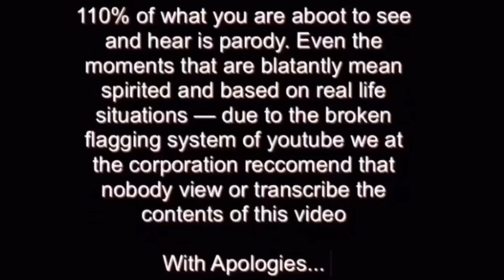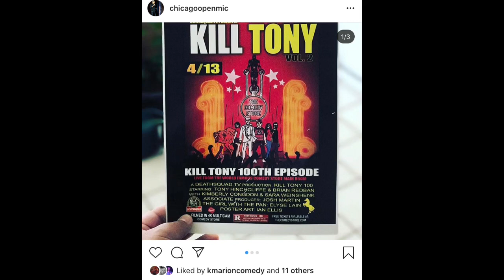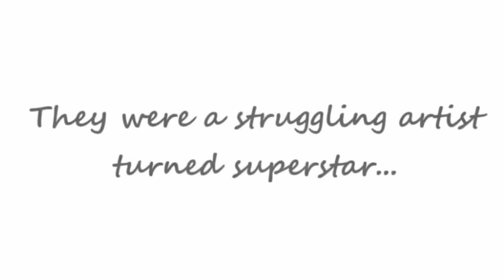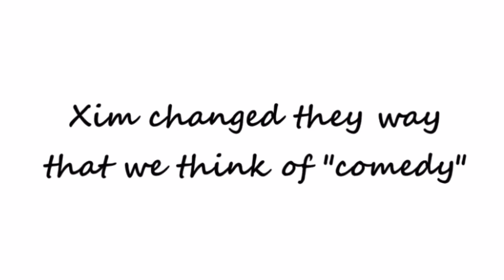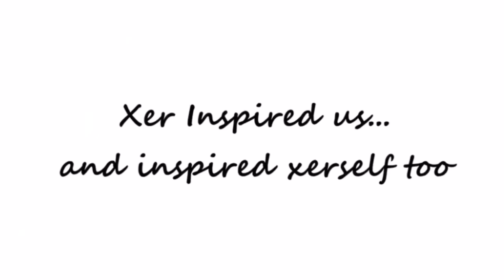Louis J Gomez heads to Kill Tony - Real Ass Podcast Cartoon Parody